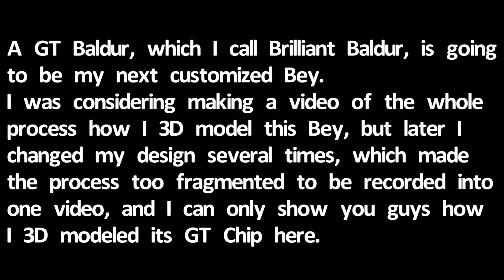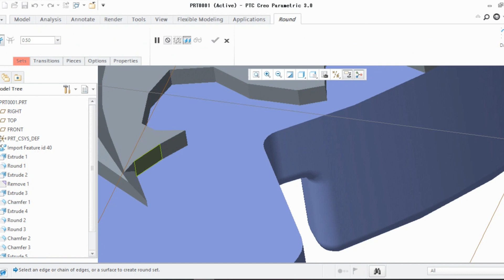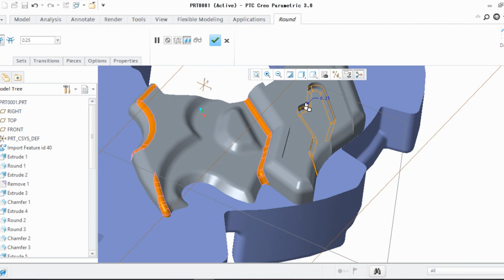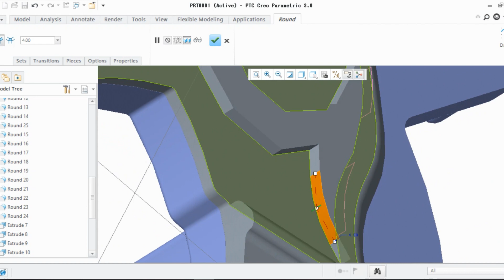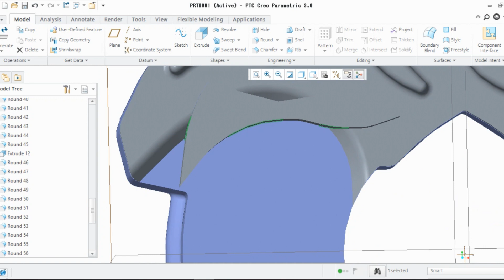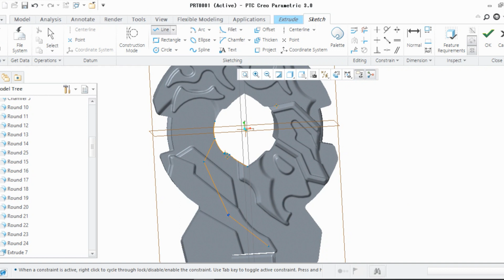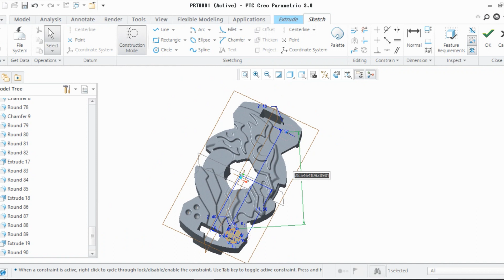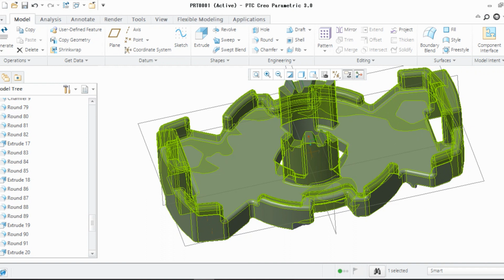3D Modeling vid - GT Chip - Baldur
For some reasons I only recorded the process how I 3D model this GT Chip.
The design of this Bey is completed, but I may not continue the subsequent manufacture due to the Coronavirus pandemic.